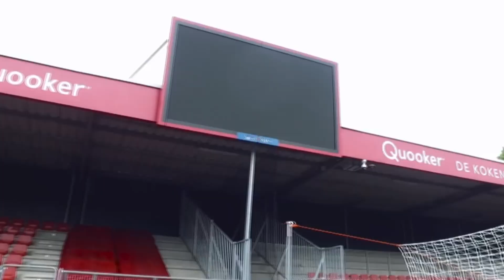FOOTBALL CHALLENGES vs Nigel Hasselbaink | by BullFootball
FOOTBALL CHALLENGES VS A PROFESSIONAL FOOTBALL PLAYER!
A crossbar challenge between Excelsior (Eredivisie club) attacker Nigel Hasselbaink and Bram from BullFootball (myself).

Hi lads,
I went to Stadion Woudenstein in Rotterdam to record two football challenges, the crossbar challenge & corner challenge, versus Nigel Hasselbaink! It was a great day! Do you enjoy the video?

◉ Can we reach the 100 likes? ◉